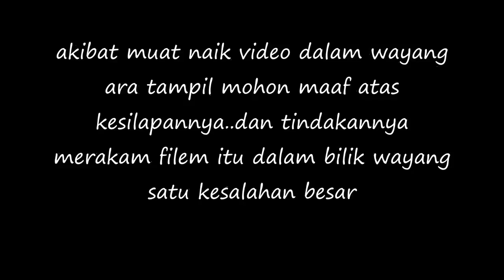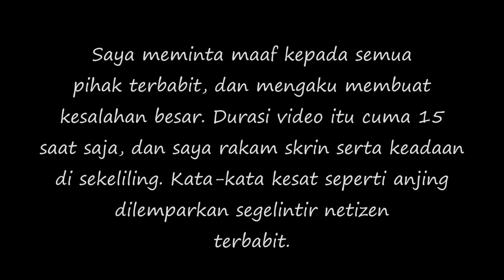Artis Bodoh ! Sampah Sarap Tak Kena Ajar Oleh Arwah MAK BAPAK ??